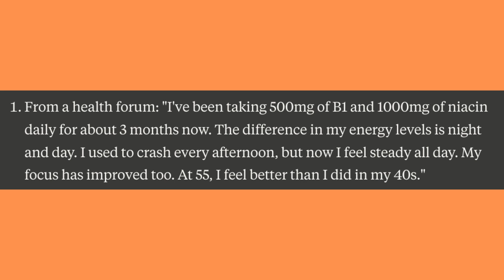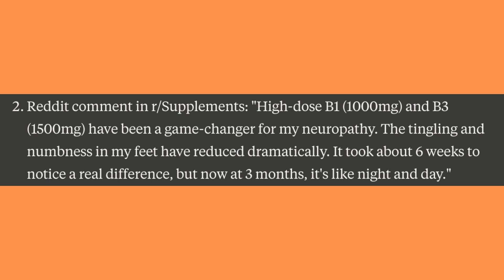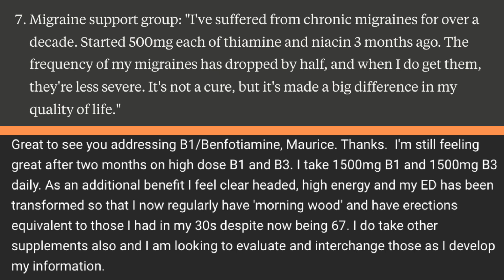The Surprising Health Benefits of B1 and B3 Vitamins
Discover the game-changing health benefits of combining Vitamins B1 (Thiamine) and B3 (Niacin)! 🎉 This powerful duo is revolutionizing energy production, heart health, and brain function. Here's what you'll learn:

🔬 The science behind B1 and B3 synergy
❤️ How it supercharges your heart health
🧠 Brain-boosting effects you won't believe
💪 Energy production like never before
🩺 Real user experiences and transformations

🚨 WARNING: High doses discussed! Always consult your doctor before starting any new supplement regimen.

⏱️ Timestamps:
0:00 Introduction
1:30 Understanding B1 and B3 individually
3:45 The synergistic effects
7:20 Research highlights
10:15 Dosage and forms
12:30 Potential side effects
14:45 Real-world applications
17:00 User testimonials
20:30 Conclusion and next steps

👨‍⚕‍ As seen in studies published in the Journal of Nutrition, European Journal of Pharmacology, and Diabetes Care!

From arterial health to heart valve disorders, we cover a wide range of topics including hypertension, atherosclerosis, coronary artery disease, and arrhythmias. Whether you're managing high blood pressure, concerned about heart failure, or looking for preventive cardiology tips, you'll find valuable, medically-sound advice here.